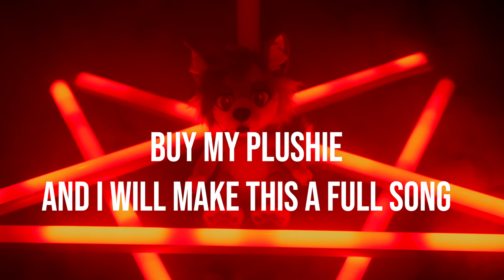"You Can't Hide 2” || CK9C PLUSHIE TEASER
SOLD OUT! Thank you so much everyone who adopted her!!
We ended up selling 100 plushies, meeting the requirements to get them made! They should start shipping in the late spring!
The goal was so tell 300 to fund the next music video for a recreation of “You Can’t Hide” as a cinematic song with all proceeds going toward the animation team. Since we didn’t pass 300, the project is temporarily shelved for now as we work on finishing up the next few videos that are already in production to continue raising funds for the next projects such as “You Can’t Hide 2” and many more!

I’d you weren’t able to adopt a plush, I will be selling these in person at my upcoming concerts, the next being Texas Furry Fiesta and Nerdcore Party Con this year!